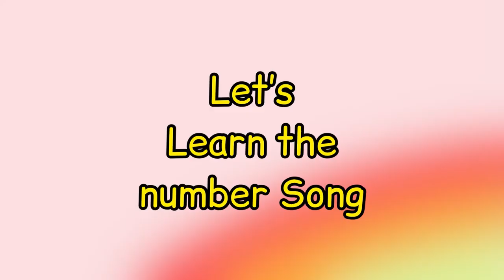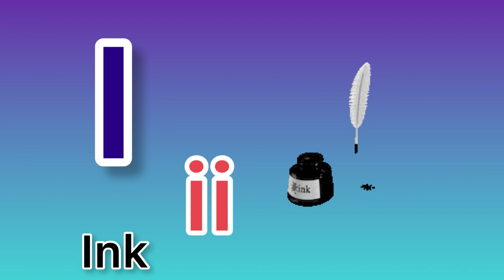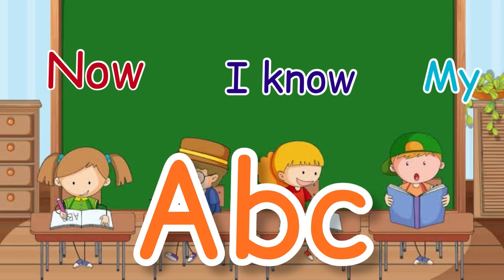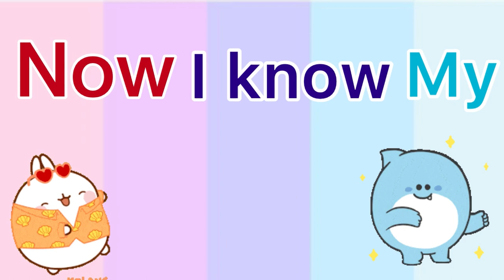Wheels on the bus| + nursery rhymes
A for Apple, B for Ball, Alphabets Song
Phonics Song Learn ABC For Children I
Nursery Rhymes
a for apple, a for apple b for
ball,apple,apple bottom jeans, apple
apple,apple watch series 7,a for apple b
for ball c for cat, a for apple b for ball c for
cat d for dog, a for apple song, bad
apple,afore apple, andy's apple farm, a for
apple a for apple,apple ringtone,apple
song,a for apple a for ant,a is for
apple,apple drawing, a double ple

phonics sounds of
alphabets,alphabets,hindi
alphabets,alphabets,abcd
alphabets,alphabets a to z, how to teach
alphabets to kids, alphabets phonics
sound, a to z alphabets,alphabets in
english,alphabets and numbers, small
alphabets for children, phonics sounds of
alphabets a to z,alphabets
rhymes, alphabets song, small alphabets, a
for apple alphabets,, a for apple a for
apple chart A for apple images A For
Apple B For Ball C For Cat A for Apple
Book A for apple to Z for zebra A for apple
a for ant abcdefg english alphabet abcd
cartoon a for apple bi for boy alphabet
songs a for apple a for ant nursery
rhymes a for apple song abc songs for ball c for cat d for dog abcd alphabet

cocomelon nursery rhymes, nursery
rhymes, nursery rhymes for babies, abc
song nursery rhymes, little angel nursery
rhymes, nursery rhymes for toddlers, mr
tumble nursery rhymes, baby nursery
rhymes,wiggles nursery rhymes,alphabet song nursery rhymes jollibee, dave and